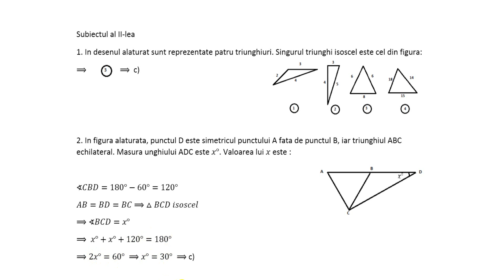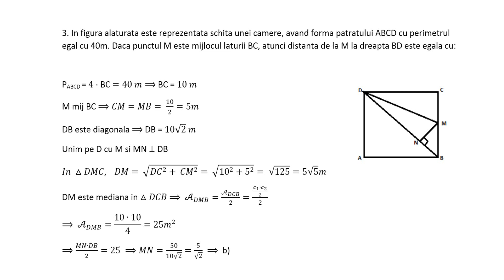Evaluare Nationala 2021 clasa a 8a Testul 57 Subiectul al II-lea Problema 1 Problema 2 Problema 3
1. In desenul alaturat sunt reprezentate patru triunghiuri. Singurul triunghi isoscel este cel din figura:
2. In figura alaturata, punctul D este simetricul punctului A fata de punctul B, iar triunghiul ABC echilateral. Masura unghiului ADC este x°. Valoarea lui x este :
3. In figura alaturata este reprezentata schita unei camere, avand forma patratului ABCD cu perimetrul egal cu 40m. Daca punctul M este mijlocul laturii BC, atunci distanta de la M la dreapta BD este egala cu: